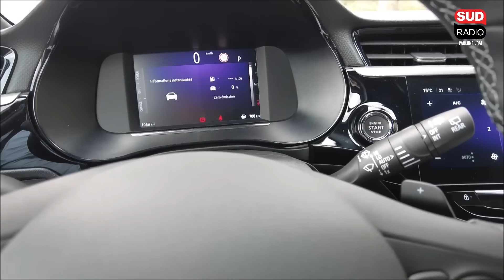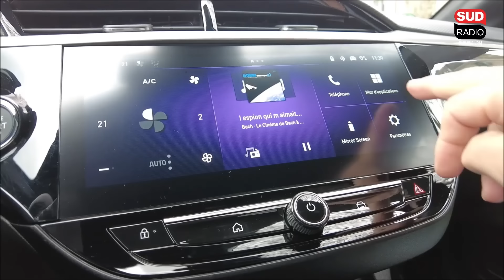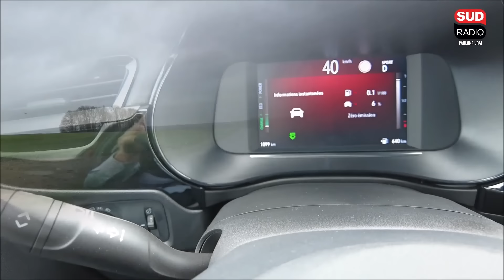La Renault de demain - On parle auto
Avec un invité exceptionnel, Gilles Le Borgne, directeur de la technologie de Renault Group, Mathilde Fovelle, spécialiste marketing siège-auto chez CYBEX, Solal Botbol, CEO de BEEV et François Melcion, co-organisateur de l'exposition Bugatti à Uzès.

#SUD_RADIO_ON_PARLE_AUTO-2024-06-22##